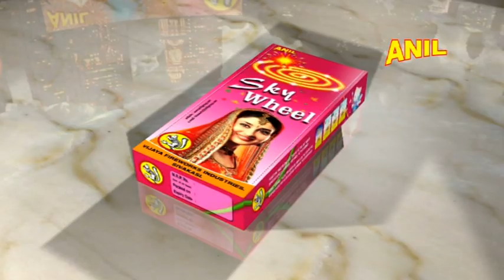SKY WHEEL | ANIL CELEBRATIONS | SIVAKASI